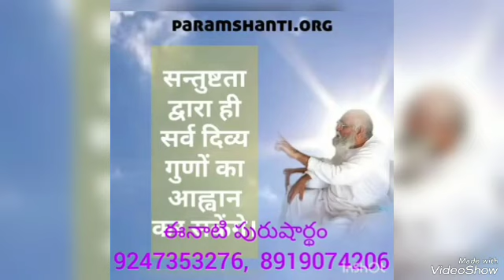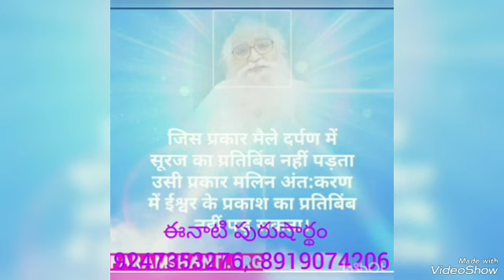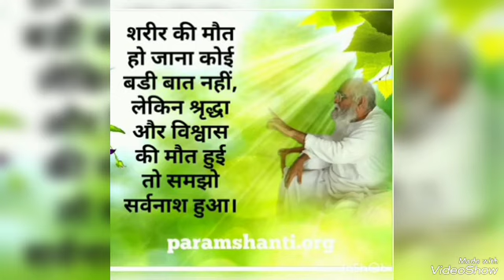*7-6-2023* 💎ఈ రోజు పురుషార్ధమునకు ధారణ పాయింట్స్ 💎తెలుగులో దేవి